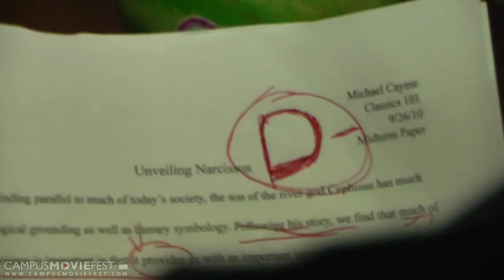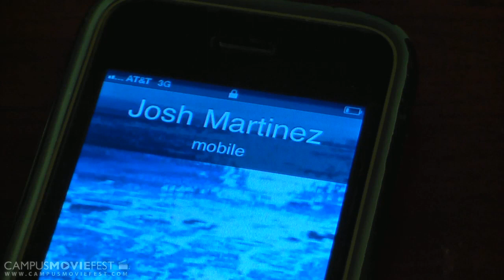The Departure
(OFFICIAL) Faced with the stressors of normal every day college life, Michael finds a new reason to love life itself, and he discovers that departing from such pressures may be just what he needs.

Created by ManDub at University of California, Berkeley in 2010 as part of Campus MovieFest, the world's largest student film festival.

The Departure Cast & Crew :
Brian Batugo - Captain
with
Brian Adrias
Jaron Liclican
Byron Mazire
Jofil Borja